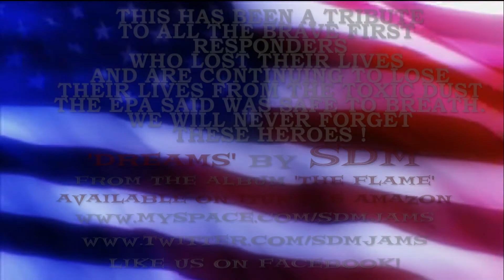911 Tribute - Honoring the 1st Responders (DREAMS by SDM)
Here is a tribute video to all of the first responders who sacrificed themselves to save others. To this day the 1st responders have suffered major disease like cancer from breathing the toxic dust the EPA said was safe to breathe. So many have died the years that followed and are continuing to die years later. As we remember all who passed that day may we also remember the brave men and women who gave up everything to save lives.